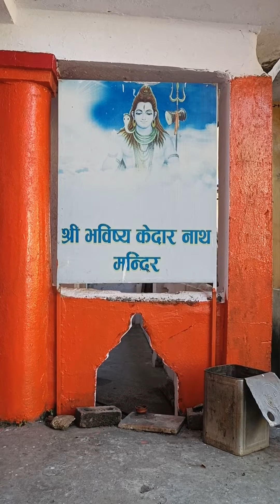kya Kedarnath ji ka Marg bhavishya mein band ho jaega || Fir kahan hogi Pooja || must watch..